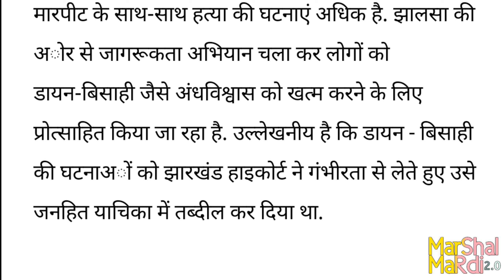Jharkhand: डायन - बिसाही के सर्वाधिक मामले किस जिले में, झालसा ने झारखंड हाइकोर्ट को दी जानकारी